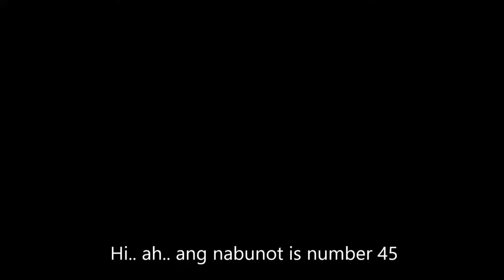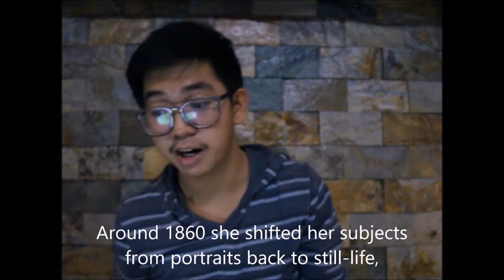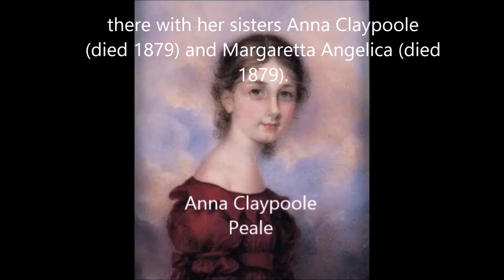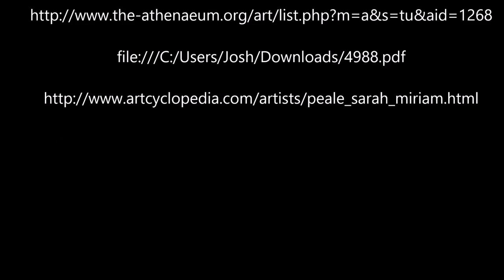Regalado, Pelayo || BCS22 || Sarah Miriam Peale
Biography and Artworks of Sarah Miriam Peale